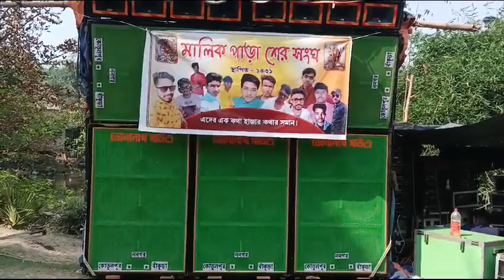ভোলানাথ সাউন্ড প্রথম গান টেস্টিং করলাম Bap to bap rahega dj song 2024 humming bass vibration